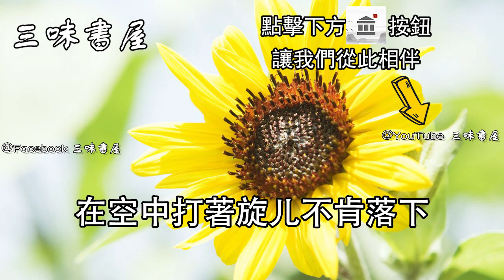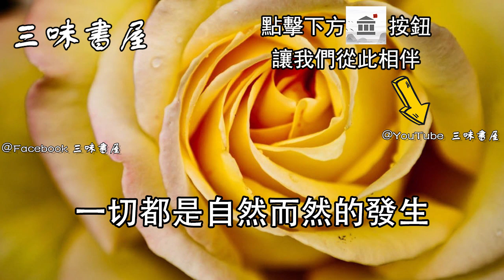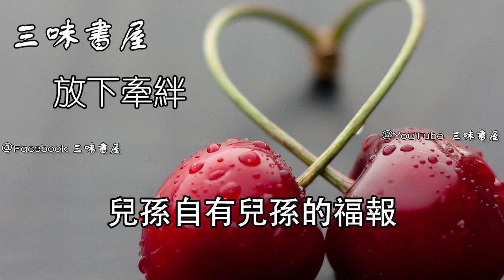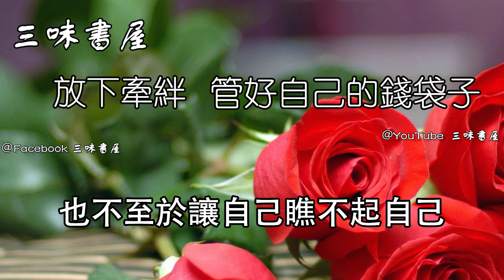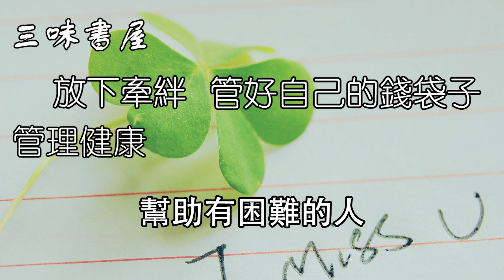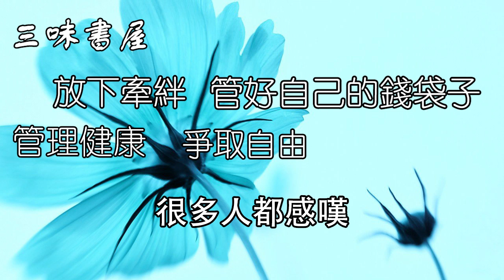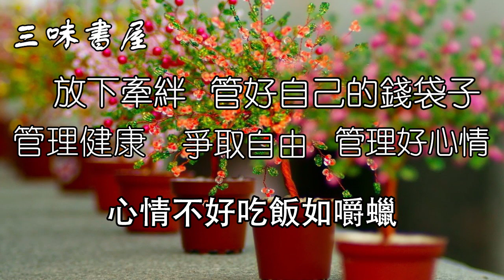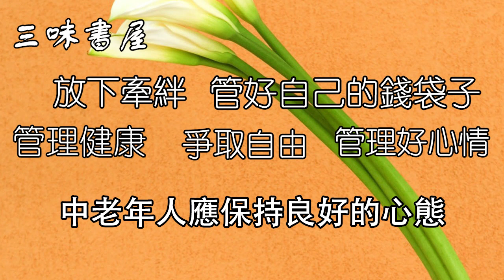人過60歲，牢記這5句口訣！晚年輕鬆又自在/三味書屋